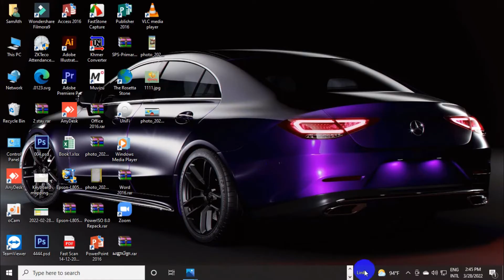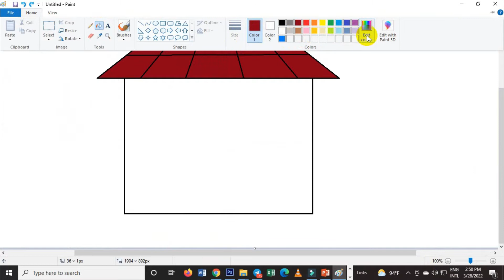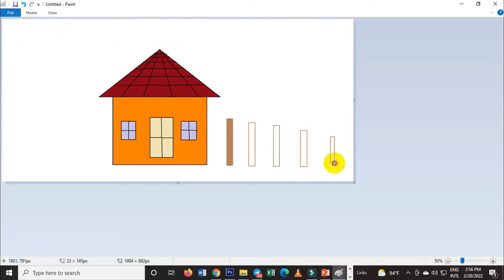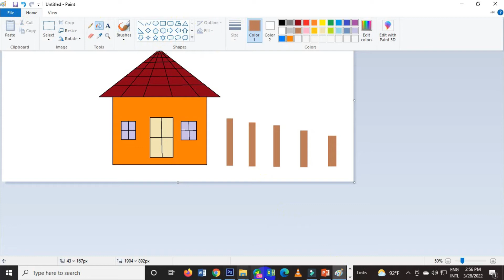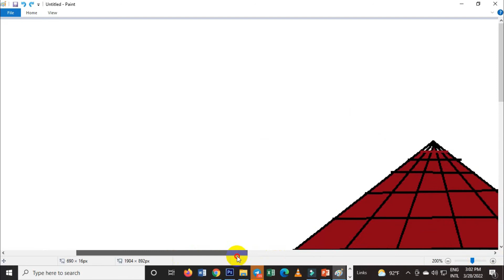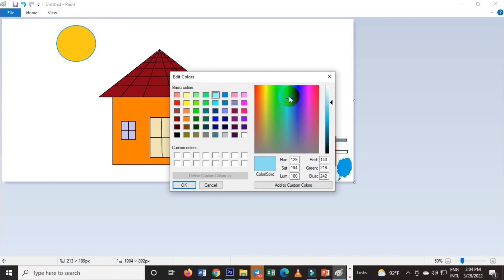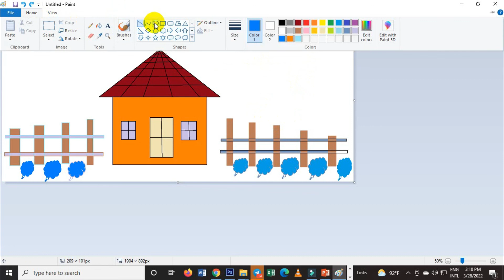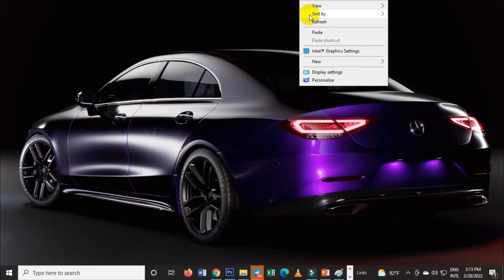Drawing with paint on PC